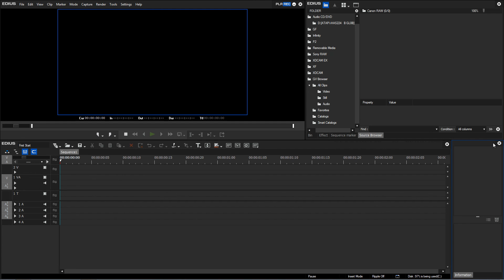EDIUS 8 Basic Tutorial: Individual Layout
How to change the interface layout to suit personal preferences.